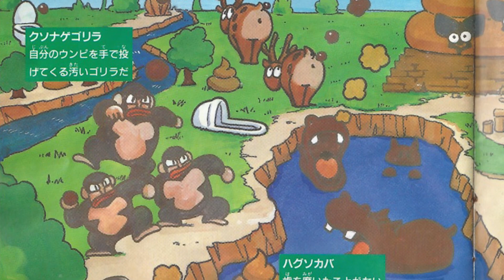Aventuras Dentro da Privada - Toilet Kids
Um dos jogos mais bizarros de todos os tempos, Toilet Kids é uma produção japonesa para o TurboGrafx-16 (ou PC Enginie) lançado só no Japão, onde um garoto cai dentro da privada e começa uma luta contra os habitantes deste mundo escatológico.

Jogos Sem Noção é o novo quadro do canal para falar de títulos que vão além da compreensão humana. Tem sugestões par os próximos? Mande aí nos comentários!